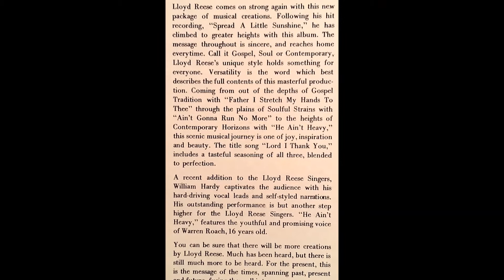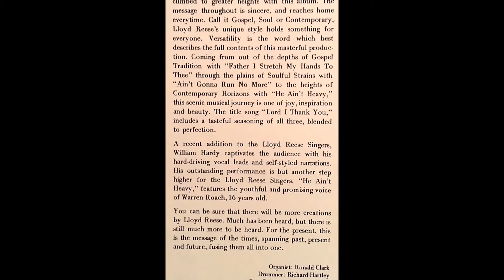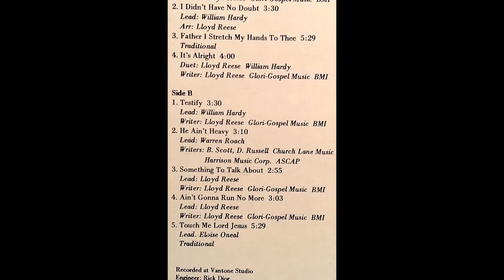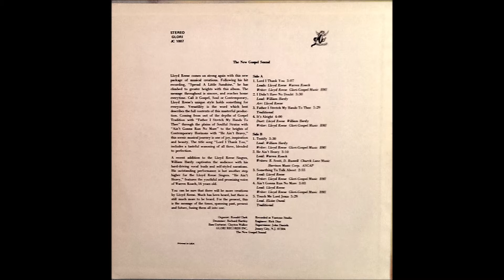Testify (1973) Lloyd Reese and the Lloyd Reese Singers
lead: William Hardy, from Lord I Thank You (Glori 1007)